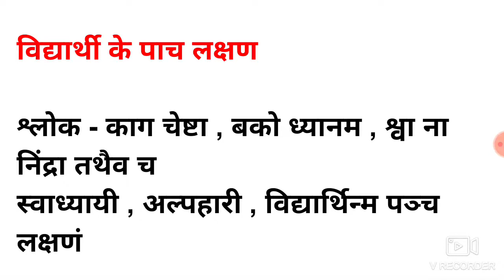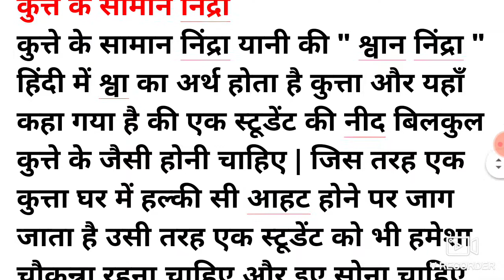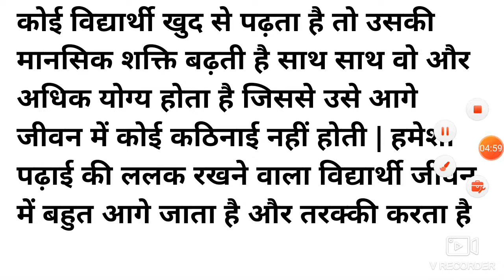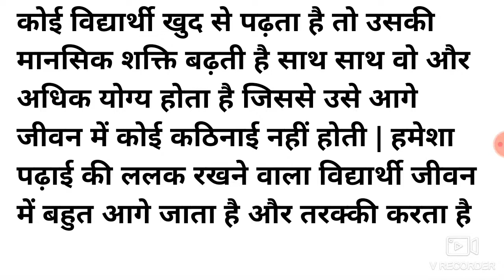विद्यार्थी के पाच लक्षण श्लोक - काग चेष्टा,बको ध्यानम , श्वा ना निंद्रा तथैव च स्वाध्यायी,अल्पहारी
विद्यार्थी के पाच लक्षण
श्लोक - काग चेष्टा,बको ध्यानम , श्वा ना निंद्रा तथैव च स्वाध्यायी,अल्पहारी

link